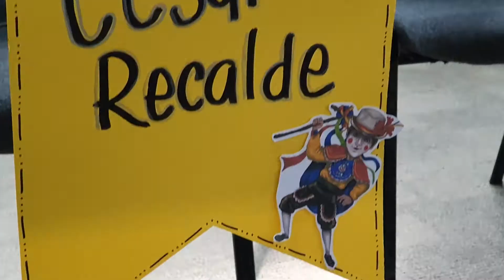Cultura Organizacional Barranquilla GHL2021